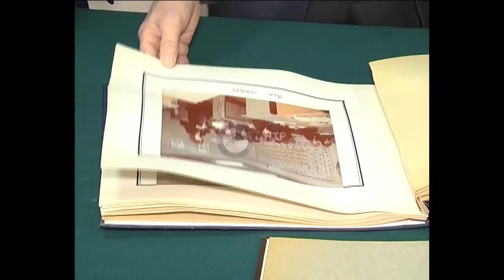Новости НТР. Эфир 15.12.2016 (17:00)